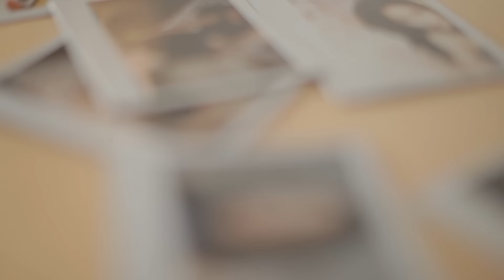HYO MIN[효민] "스케치 [SKETCH]" Present Teaser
아름다운 예술작품이 밑그림에서부터 시작되듯 사랑이 완성되는 과정을 그림에 비유하여, 몽환적이고도 매혹적인 이미지의 사운드를 표현하였다.